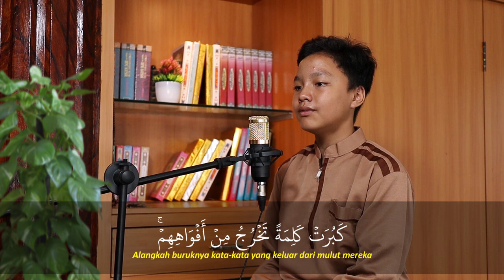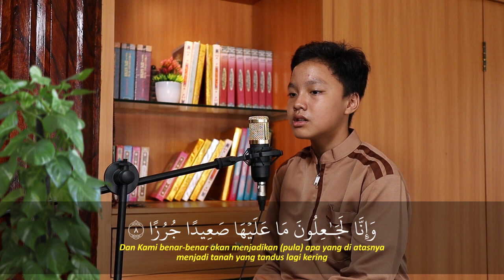Al Kahfi 1-10 | Izam Fahmi Lathafa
Jadilah dari bagian dakwah kami donasi bisa disalurkan ke :
Bank BSI No Rek : 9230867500 a.n YUSKANDIANTO Konfirmasi 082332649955
"Simpan Hartamu di Langit"
Jazakumullah Khoiron Katsiro